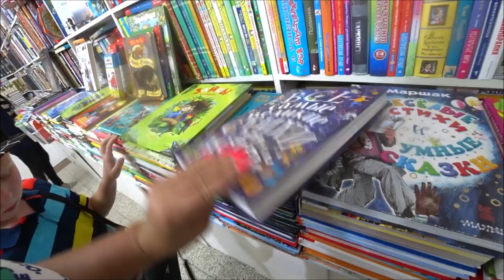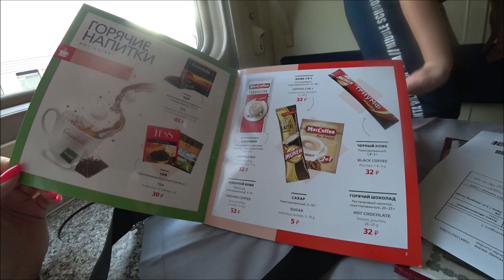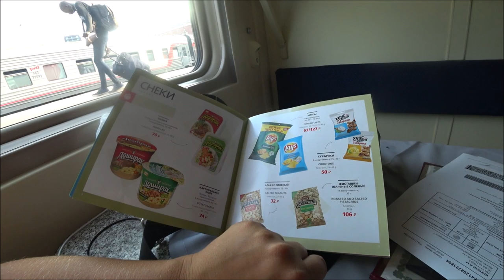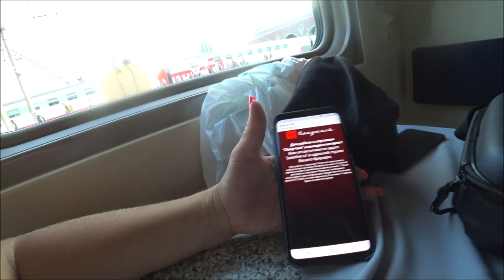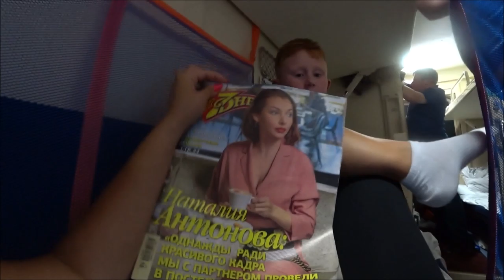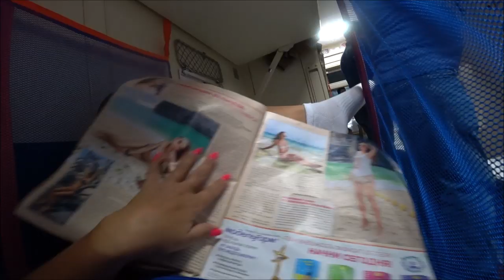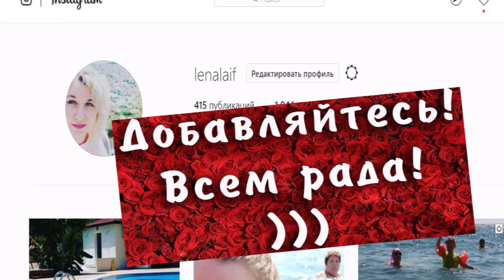Двухэтажный поезд Москва Ижевск, Чем кормят в поезде, Шведский стол отдыхает.